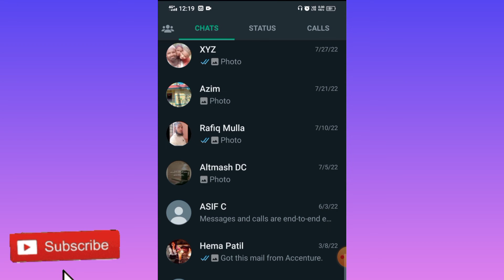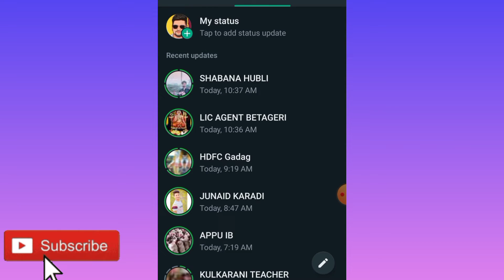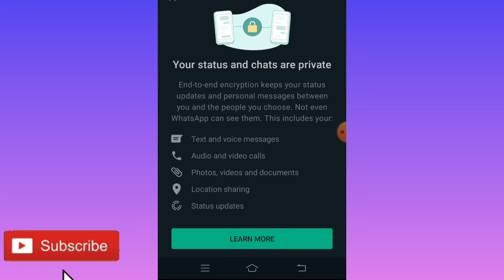your status updates are end to end encrypted | your status updates are end to end encrypted kya hai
Green Screen
DSLR Camera